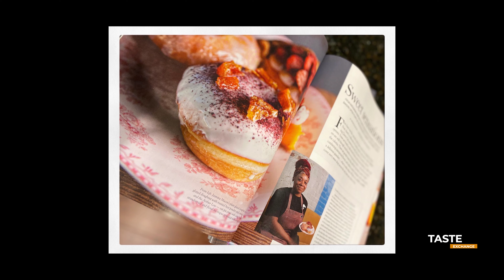Taste Exchange: Episode 7 - Jasmine Macon | Timing is Everything | Constantly Evolving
In a world where we’re often quick to judge on appearances, focused on ourselves, or in a rush, this show is a reminder to slow down. Taste Exchange is a film project that goes beyond the meals and happy hours to interview and connect with the thoughtful human creator(s) behind each experience.

Episode 7 features Jasmine Macon, one of the sweetest, most caring people you will meet. She has a love of family, community, and food, especially baked goods -  and her donut game is one of a kind! From cooking with her grandma growing up, to now being the pastry chef at leah & Louise - where James Beard nominated chef and owner Greg Collier picked her specifically to join the team, Jasmine takes desserts to a whole new level! We know you’ll enjoy this conversation as much as we did!

⭐️ Episode 6 premieres on Monday, March 29th  at 8 PM ET!

From Producers Lo Myrick and Aaron Atkinson!